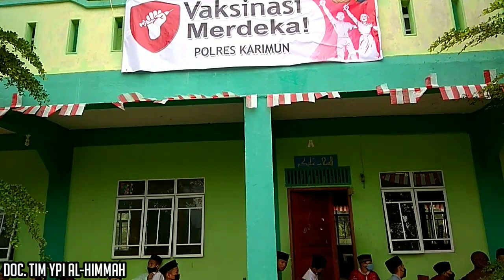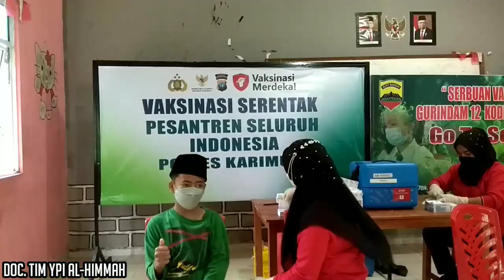Vaksinasi Serentak Pesantren Seluruh Indonesia Sinergi POLRI dan Staff Khusus Presiden RI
Vaksinasi Serentak Pesantren Seluruh Indonesia
Sinergi Polri dan Staff Khusus Presiden Republik Indonesia

PIC Vaksinasi ini adalah Kyai M.Fuad Yasikal Kholiq dan Abah Kyai Zaini selaku pimpinan Yayasan Al-Himmah Meral, Karimun, Kepri.
Vaksinasi ini se Karimun hanya Yayasan Al-Himmah yang mendapatkan perhatian langsung dari pusat. vaksinasi ini juga  difasilitasi oleh Kodim 0317/TBK dan Polres Karimun.
Adapun data valid yang kami rangkum dari Ketua Panitia Vaksinasi SMPS AL-HIMMAH  Ibu Nella Suriani, S.Pd.
Data Vaksinasi SMPS Al Himmah
Jumlah : 387
Jumlah yang sudah vaksin :298
Jumlah yang belum vaksin karena blm sampai umur : 8
Jumlah yg belum vaksin karena sakit :11
Jumlah yang belum vaksin karena tensi: 3
Jumlah yang belum vaksin karena tidak dapat persetujuan orang tua : 67

Kepala Sekolah menyampaikan:
"Vaksin ini kita berikan kepada santri yang berumur 12 sampai dengan 17 tahun
 menggunakan vaksin jenis Sinovac dan  vaksinasi ini juga diikuti oleh masyarakat dan keluarga dari santri yang belum melaksanakan vaksinasi, yang jumlah seluruh nya ada sekitar 450

Admin Alhimmah